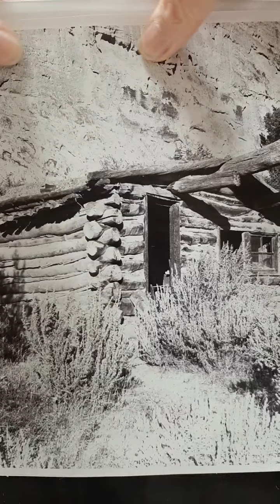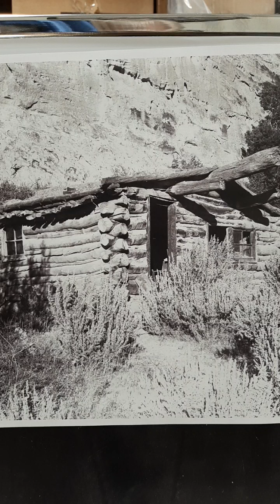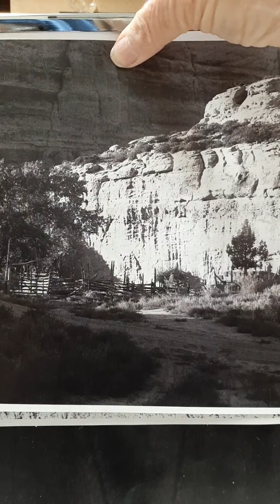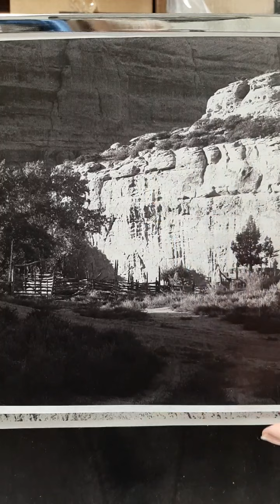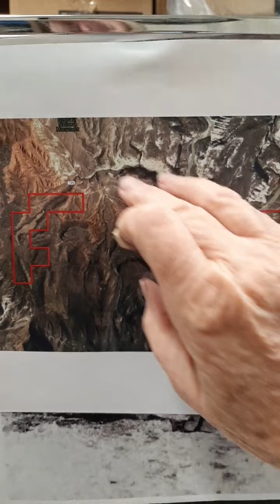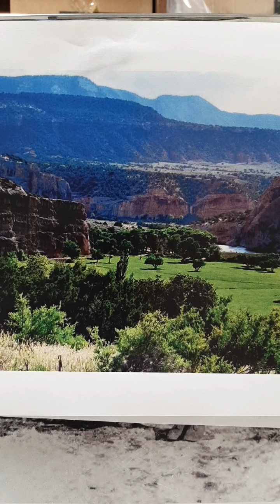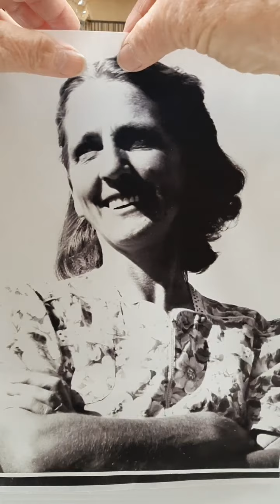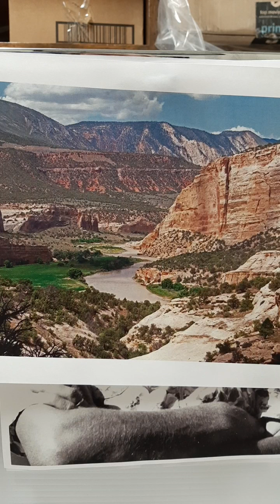Courageous Woman - Evelyn Mantle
Living on the remote Mantle Ranch in Hell's canyon, we find a courageous woman who learned to tame the land and raise a family without the convenience  electricity, or even a road. Accessed only by horseback, hell's canyon became home.